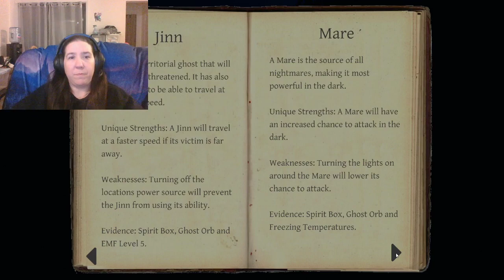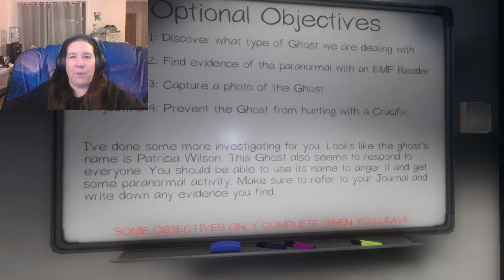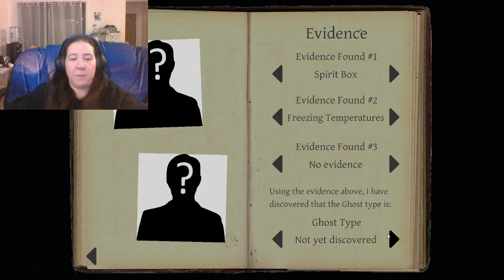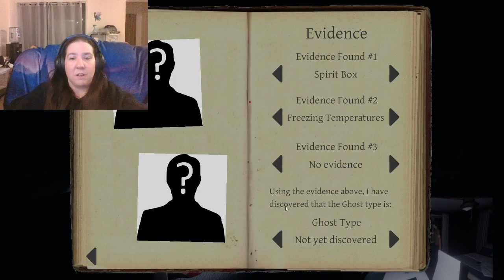Spooks and death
Hello, hello and hello
In this stream I am playing Phasmophobia with: Flimsie, Dynamite and Beast.
Goodbye, goodbye and goodbye